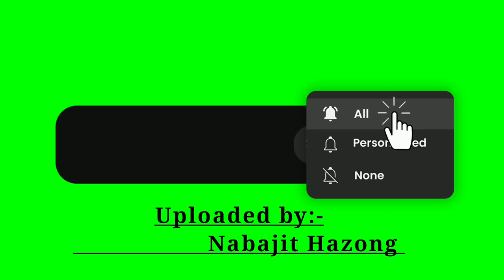FLN Training Activity// আহা আহা মইনাহঁত শাৰী পাতি আহা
FLN Training Activity

 আহা আহা মইনাহঁত শাৰী পাতি আহা